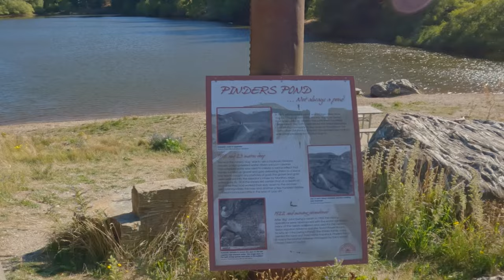Adventure Riding | NZ TwoUp Season 3 - Hidden Treasures Along The Clutha river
Like all good adventure riders, we make the most of our last day on tour before we need to start packing to fly home. Starting the day with a scenic ride along the Clutha River & winding our way up to the Lower Manorburn Dam before heading to Omakau to begin another ride that has been on the bucket list since 2021.

Bike - KTM 1090 Adventure R
Tank Bag - Mosko Moto
GPS - Garmin Montana 750i
Pannier Bags - Kriega 30L
Top Bag - Lone Rider Overlander 48

Cameras - GoPro Hero 10 with Media Mod

Sena 30K Headsets

Regan - Helmet Shoei Hornet Adventure
KTM Terra Adventure Jacket & Pants
KTM pull over wet weathers
Komine Gloves
Revit Discovery H2o Boots

Leigh - Helmet Shoei Hornet Adventure
Revit Sand 4 H2O Jacket
Revit Horizon 2 pants
Komine Gloves
Revit Everest GTX Boots